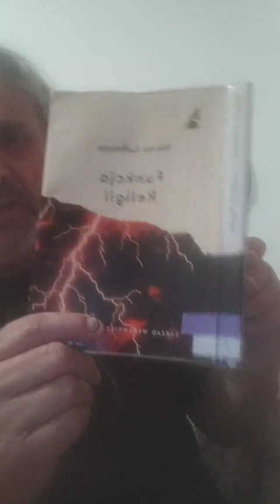30 V organizacje, instytucje